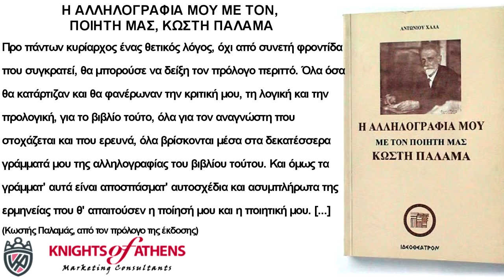Η ΑΛΛΗΛΟΓΡΑΦΙΑ ΜΟΥ ΜΕ ΤΟΝ, ΠΟΙΗΤΗ ΜΑΣ, ΚΩΣΤΗ ΠΑΛΑΜΑ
Όταν ο κ. Αντώνιος Χαλάς με την αποφασιστική ταχυγραφική δραστηριότητα, κι' αυτή σαν ακολουθία της εμπνευσμένης του αποκρυφιστικής ορθοδοξίας, σχεδιάζοντας την κυκλοφορία του βιβλίου που θα περιείχε την αλληλογραφία μας με ρώτησε, πάντα με την αποκλειστική ευγένεια που ποτέ δεν τον αφήνει, αν ήθελα να γράψω τον πρόλογο του βιβλίου αυτού, εδίστασα να του αποκριθώ ανεπιφύλακτα. Είπα, πρώτα να ιδώ των τυπογραφικών δοκιμίων του βιβλίου τα σύνολα. Μ' έκανε δισταχτικό ένα βιβλίο που θα συνέχιζε το πρώτο του για τα "Σατιρικά Γυμνάσματα και τη Σωκρατική Παράδοση", και που θα γίνεται περισσότερος λόγος για μένα και πανηγυρικώτερος. Βασικό παρουσίασμα και στήριγμα και των δύο βιβλίων είναι πράγματα και πρόσωπα που δύσκολα δίνεται, όσο περίβλεπτος από τους πολλούς κι αν λογαριάζεται κι αν κρίνεται, δύσκολα δίνεται να στέκεται στην ίδια γραμμή και να παραλληλίζεται με κείνα, πολύ περισσότερο ένας ταπεινός ποιητής σχεδόν αγνώριστος από τους πολλούς, ακόμα και από τους λίγους, που μόνο του χάρισμα θα μπορούσε να κατέχη κάποιο ενοραματικό, όμως μυωπικό πάντα τραγούδι, και που δεν είναι βαλμένος σε όσα γνωρίζει και χειρίζεται ο κ. Χαλάς.
Όμως έγινεν η υπόσχεση. Το βιβλίο, γλήγωρο και βιαστικό, περιμένει. Ο πρόλογος, όπως και όποιος, είναι δίκαιο να γραφή. Όσο κι αν εξακολουθή, και μ' όλο του το δείλιασμα, ο δισταγμός. Ένας τρίτος θ' άξιζε να προλογίση. Μπορεί απαθέστερος, αντικειμενικώτερος, ομαλώτερα περιπατητικός παρατηρητής. Ακόμη και για τη συμπάθεια και για τον ενθουσιασμό, και σαν ξένος του κινδύνου της φοιβοληψίας, παρ' όλα τα ιερά μεθυστικά της οράματα. Προ πάντων κυρίαρχος ένας θετικός λόγος, όχι από συνετή φροντίδα που συγκρατεί, θα μπορούσε να δείξη τον πρόλογο περιττό. Όλα όσα θα κατάρτιζαν και θα φανέρωναν την κριτική μου, τη λογική και την προλογική, για το βιβλίο τούτο, όλα για τον αναγνώστη που στοχάζεται και που ερευνά, όλα βρίσκονται μέσα στα δεκατέσσερα γράμματά μου της αλληλογραφίας του βιβλίου τούτου. Και όμως τα γράμματ' αυτά είναι αποσπάσματ' αυτοσχέδια και ασυμπλήρωτα της ερμηνείας που θ' απαιτούσεν η ποίησή μου και η ποιητική μου. [...] (Κωστής Παλαμάς, από τον πρόλογο της έκδοσης)

Εκδότης : ΙΔΕΟΘΕΑΤΡΟΝ
Χρονολογία Έκδοσης : Δεκέμβριος 1999
Αριθμός σελίδων : 264
Διαστάσεις : 21x14